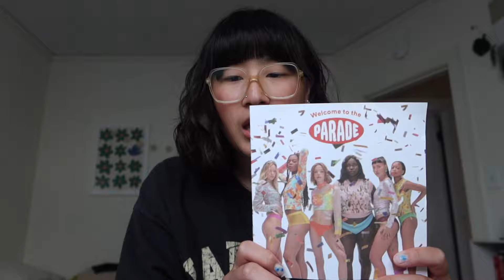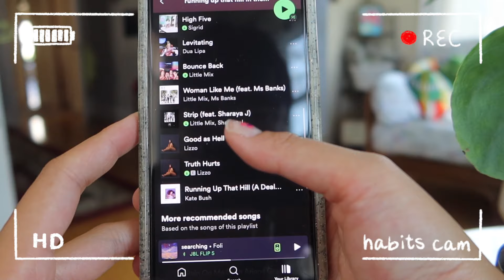i read atomic habits and here's how it changed my life | gap year diaries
I FINALLY read atomic habits!! it was better than i expected!

books mentioned:
atomic habits by james clear:

did ya hear the news? i just launched my own book club!

📺 last video:
✨ creating my ideal WFH space ✨ | plants, books, art